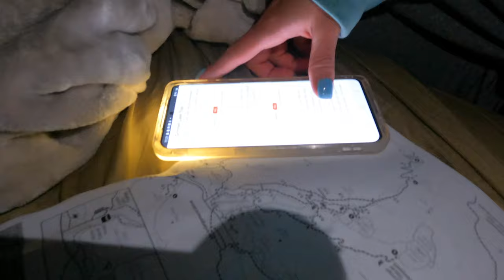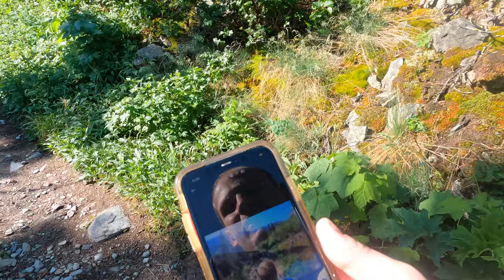Day 4: We finally do some hiking at Glacier National Park. The animals are no joke here!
best u.s. travel